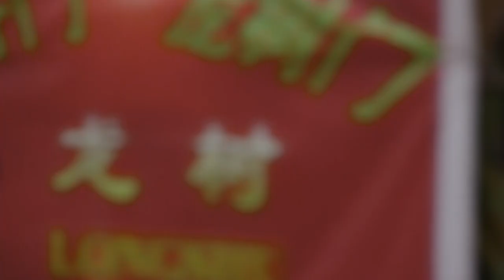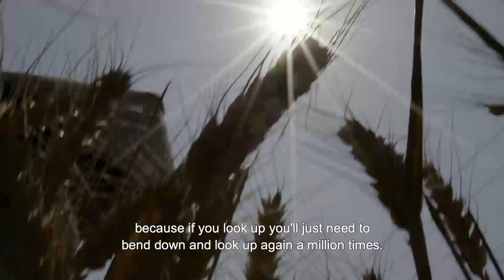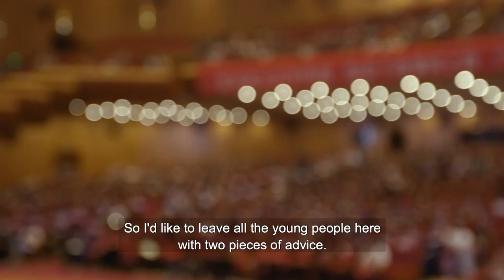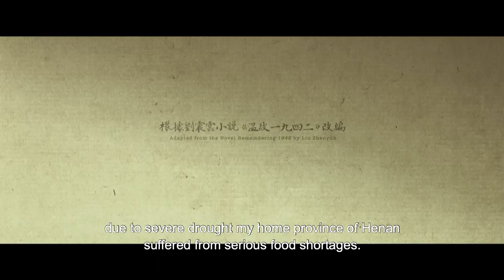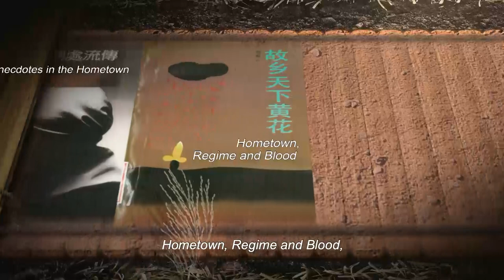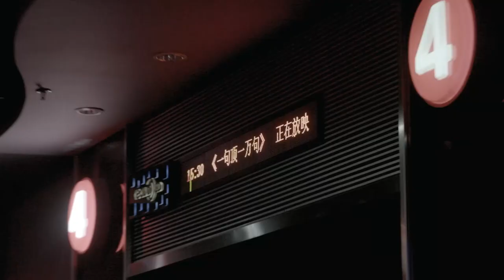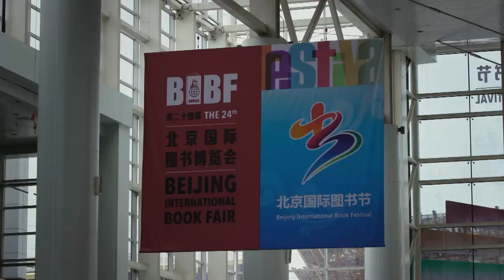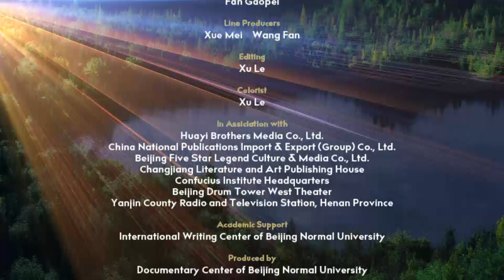Liu Zhenyun-Seeing a Different Side of China through Literature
An interesting take on Henan Province’s Yanjin County through the eyes of its most famous son, writer Liu Zhenyu – best-selling author of Remembering 1942, I Am Not Madame Bovary, and Mao Dun Literature Prize-Winner Someone to Talk to.

Using a combination of dialogue and interview, this documentary is packed with informative – often humorous - insights into the role played by “homeland” in Liu’s stunningly successful writing career.